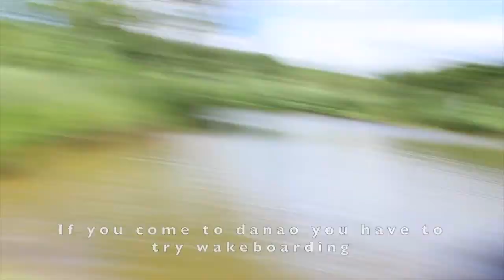Danasan eco adventure park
I lost a lot of footage from this day from my dslr camera. Luckily my bestfriend jiro was also vlogging with go pro. Danasan eco adventure park is really a great place to visit with friends and family :)